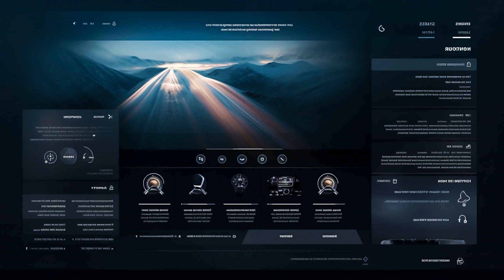Otilia - Prisionera (Ian Burlak Remix, Eva Pop - Tocame (PAW JAR remix), DeepSystem - Work (Robber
Otilia - Prisionera (Ian Burlak Remix, Eva Pop - Tocame (PAW JAR remix), DeepSystem - Work (Robber 239
Car-Music Playlist Mix made with Love by CarMelodies Youtube Music Channel:
00:00:00  |  01. Otilia - Prisionera (Ian Burlak Remix
00:02:48  |  02. Eva Pop - Tocame (PAW JAR remix)
00:05:43  |  03. DeepSystem - Work (Robber Dj remix)
00:09:01  |  04. PAW JAR - Summer Beach

We have songs for car like 'Otilia Prisionera (Ian Burlak Remix' in bass boosted music style. For 'Eva Pop Tocame (PAW JAR remix)' song title we added a wonderfull car bass music in a bounce electro house genre. Best EDM car music also for bass boosted 'Work (Robber Dj remix)' song. These four of bass boosted songs for car inside the music playlist are choosed from the best of EDM car music electro house, bass boosted speciallly for carmusic. The fourth song of the music playlist mix is 'Summer Beach' and have an extreme powerfull bass for new car music mix style of 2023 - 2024. Enjoy our best music car bass music boosted and best electro house music mix.